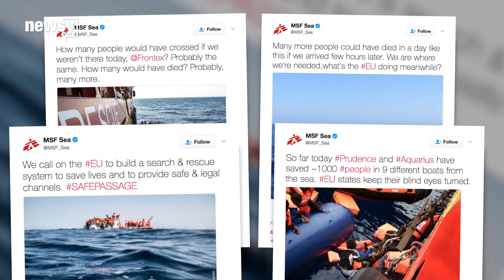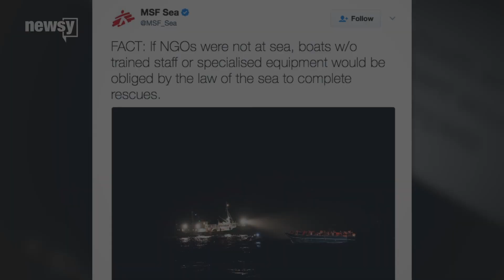EU leaving refugees to drown, rescue workers say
Charity workers save thousands of refugees from the Mediterranean Sea, filling a gap they say was made by the EU changing its policy.